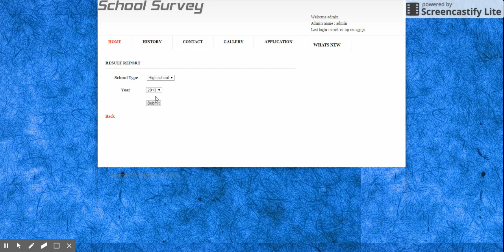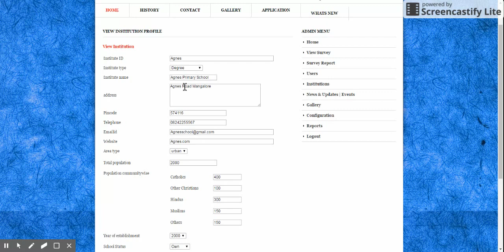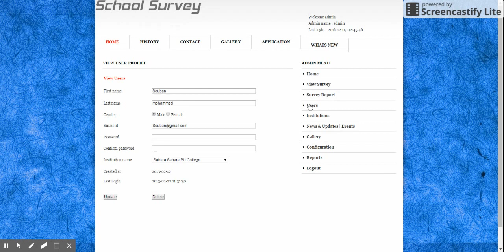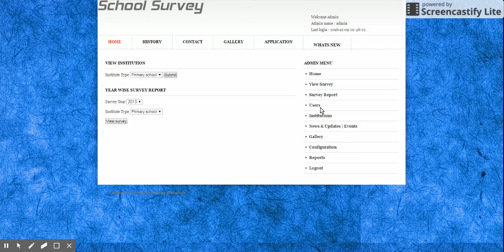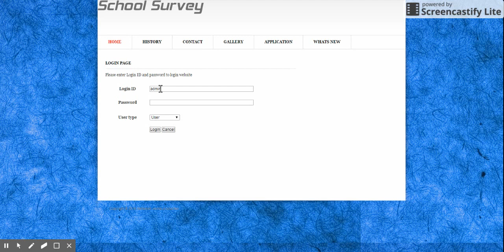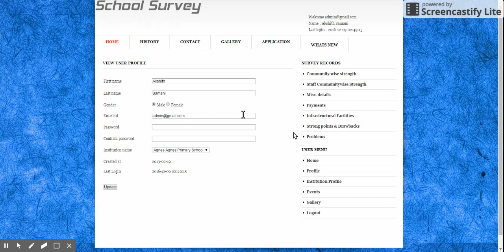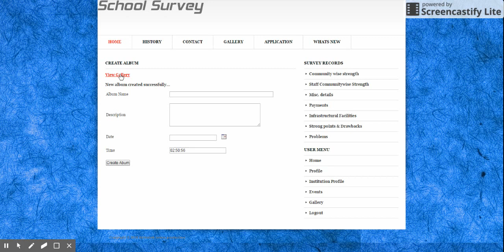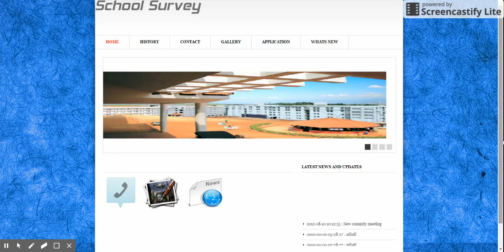school survey php project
online surveyofschools